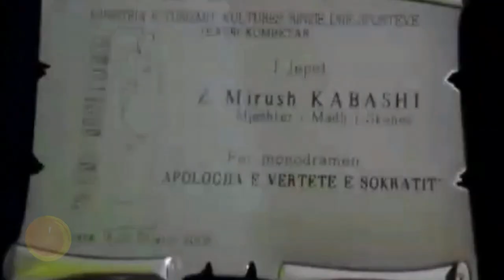Mirush Kabashi, jeta e një aktori brilant në të gjitha ngjyrat e tij